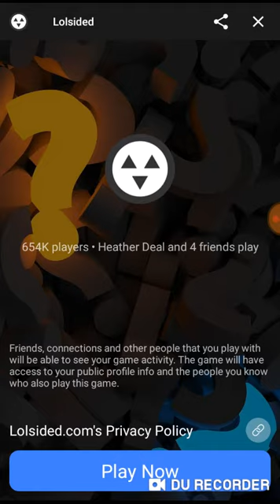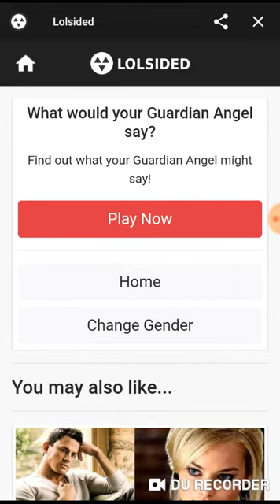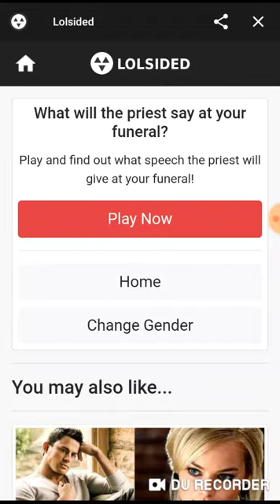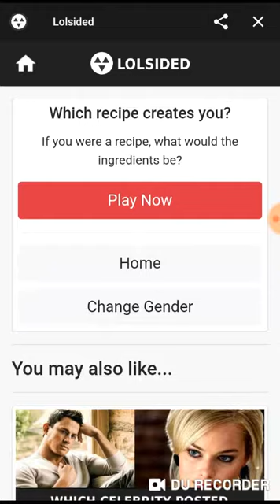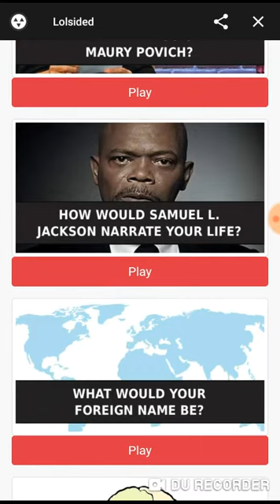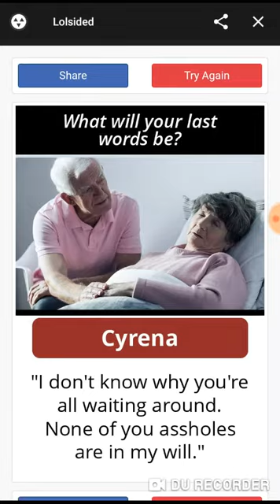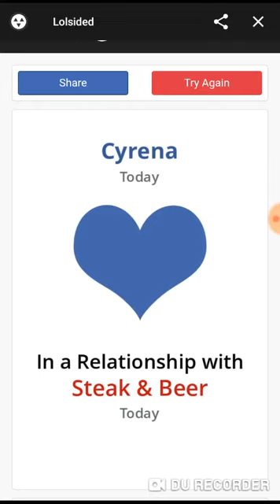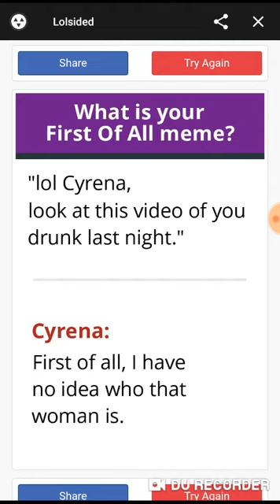Lolsided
Lolsided is a Facebook/Facebook Messenger game, so you can find the game there. Hope you guys enjoy my video. Have a great day